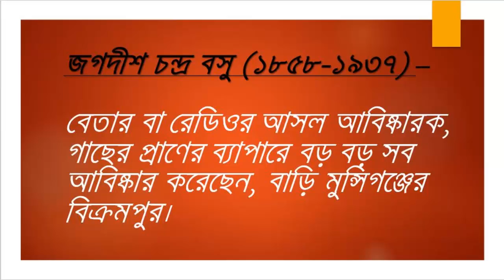দেশী বিজ্ঞানীদের চিনুন